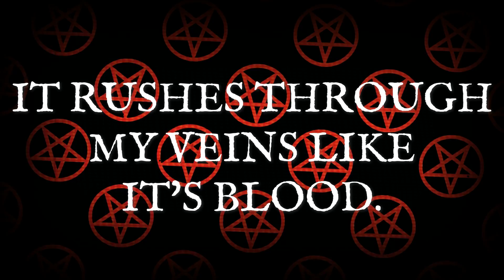Gosinicc - Blood (Official Lyric Video)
GOSINICC - PRETTY OUT FEBRUARY 24TH
Listen to Pretty: the new Gosinicc album with fourteen new tracks out everywhere February 24th.